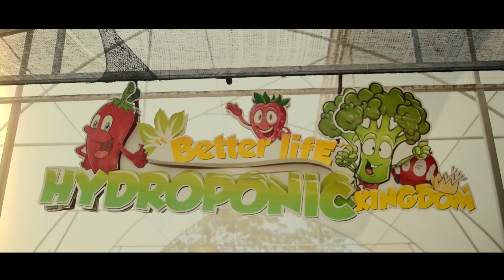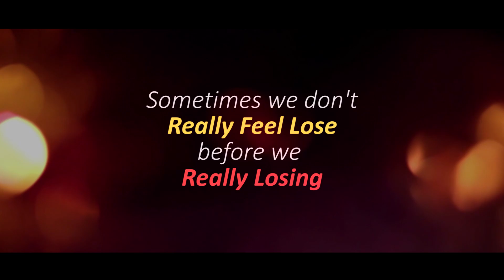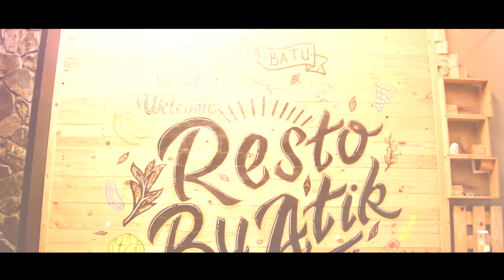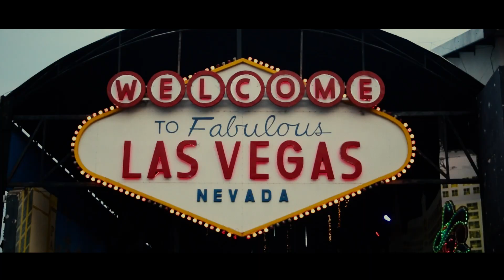TRANSFORMER CENTER - VALUABLE JOURNEY Singapore International School Medan 2018